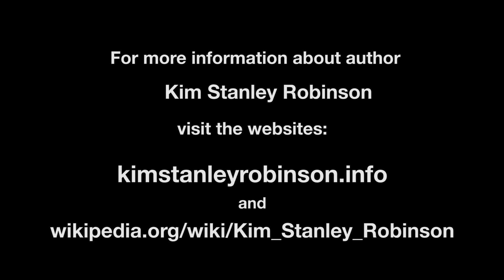Kim Stanley Robinson interview - how do we move beyond Earth?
Author Kim Stanley Robinson discusses themes from his novels 2312 and Aurora. He talks about his views on the possibility of human expansion across the solar system and beyond, and looks at some of the problems that deep space travelers will face.
Mr. Robinson also talks about his recent Robert A. Heinlein Award, and mentions his next book, New York 2140, to be released in early 2017.
This interview was recorded at Balticon 50, on May 28, 2016. It was first shown as part of episode 289 of Fast Forward: Contemporary Science Fiction in February, 2017.